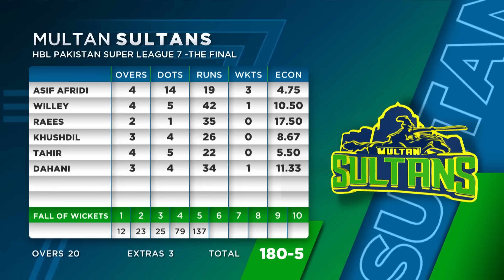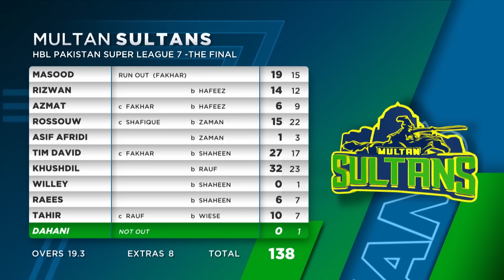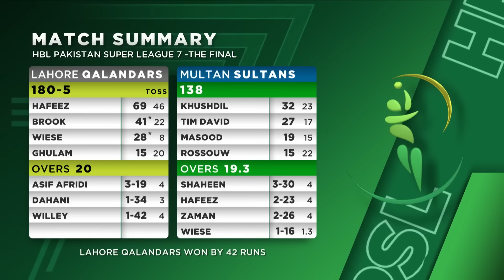Let's Rewind HBL PSL 7 Final Highlights | Lahore Qalandars vs Multan Sultans | ML2A